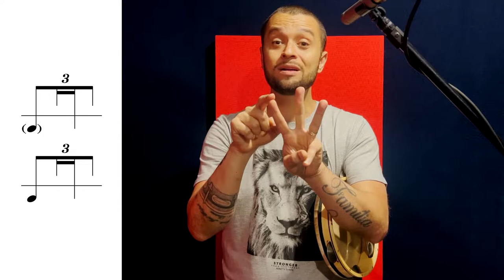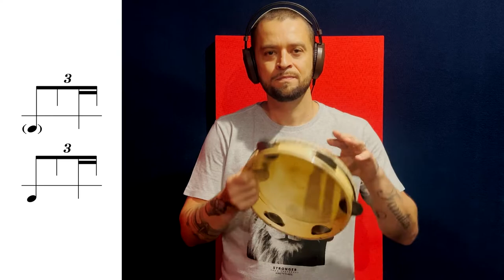Melhore seu balanço de SAMBA NO PANDEIRO | Tulio Araujo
Exercício muito importante para quem quer tocar diferentes levadas de Samba, Choro ou Pagode. O percussionista mineiro Tulio Araujo ensina e explica passo-a-passo o exercício que vai te ajudar a tocar diferentes conduções sambadas.